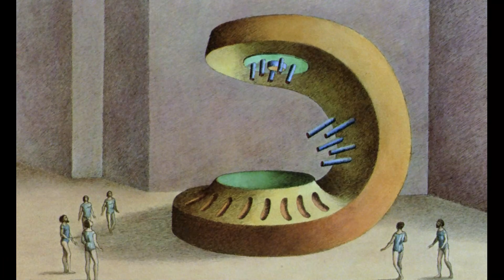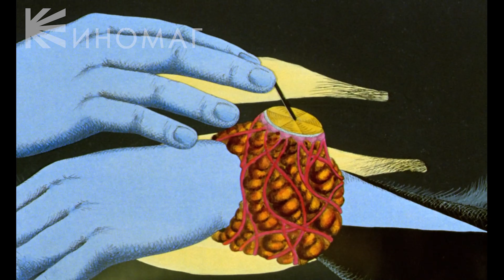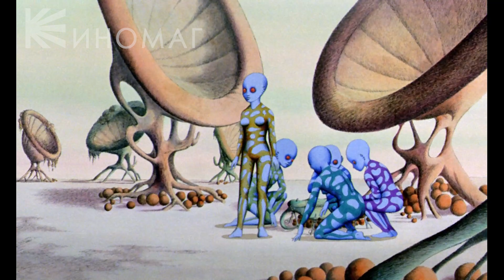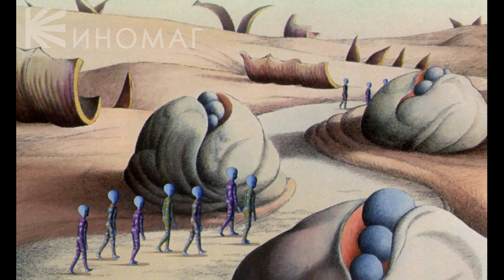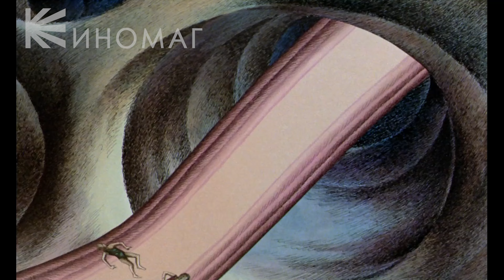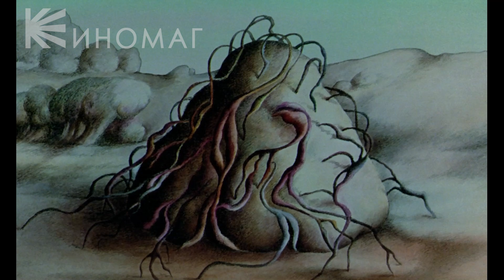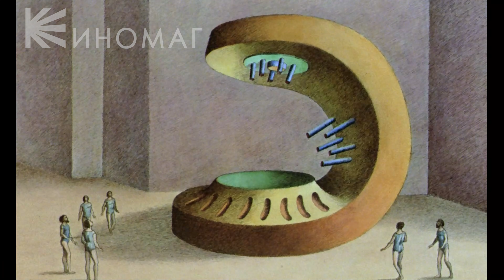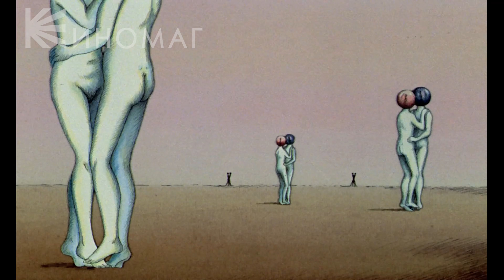Мир, где людей воспитывают как домашних животных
История-миф, начинающаяся с колыбели нашей цивилизации. История об эстафете, окончание которой еще не известно, но которая успешно передана следующей ступени эволюции.

Краткий пересказ фильма: Дикая планета (1973)

Знаете ли вы, что….
- Мультфильм снят по роману Стефана Вуля «Омы на потоке» (1957)

- В США этот мультфильм в 1983 году демонстрировался на вечернем канале кабельной сети «Night Flight Theater»

- Слово «омы» (oms) — угнетенные существа из мультфильма — происходит от французского «hommes», т.е. люди